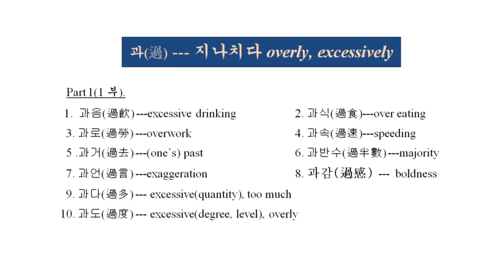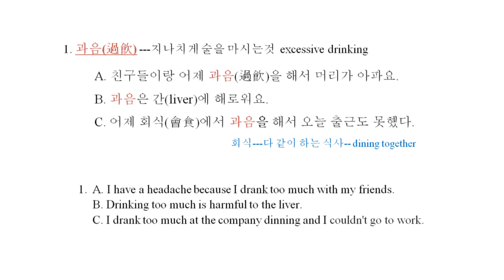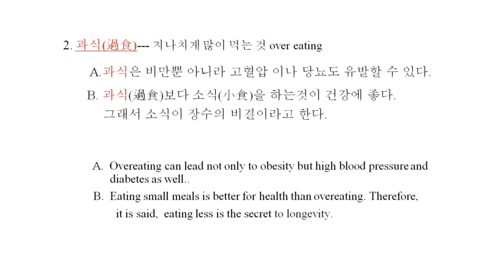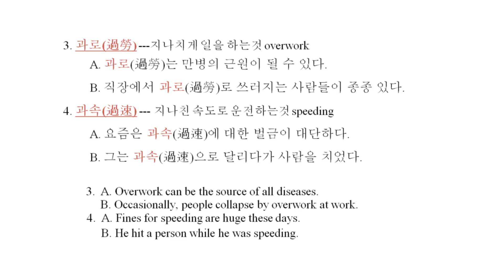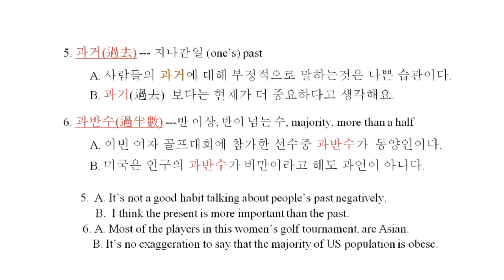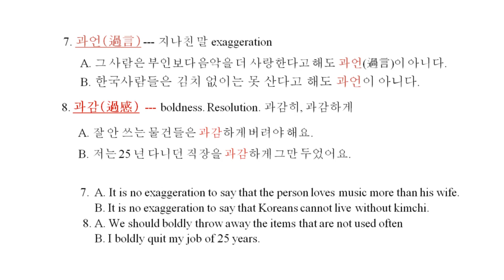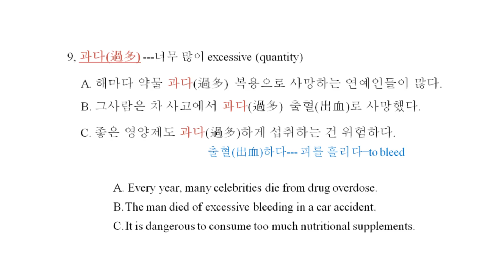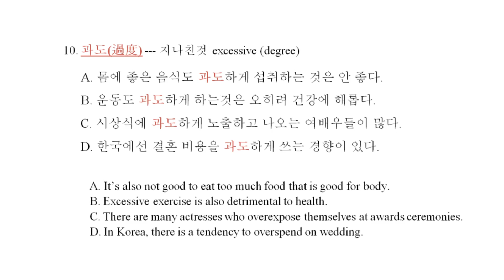Advanced vocabulary (Advanced Korean Class - Day 8)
Practice of 10 advanced vocabulary.  Students will learn many useful expressions starting with 과, which means overly, excessively.